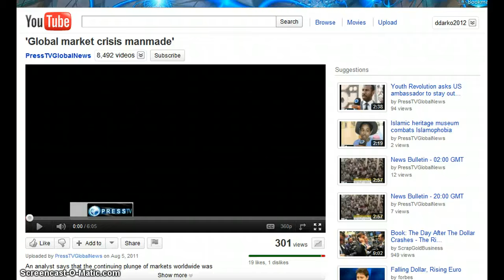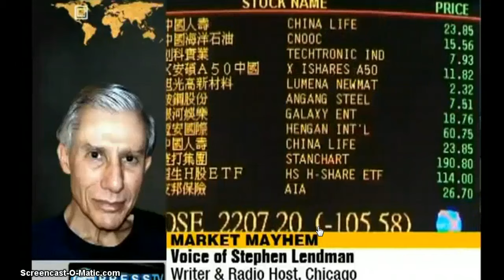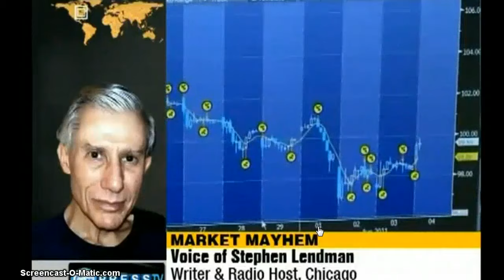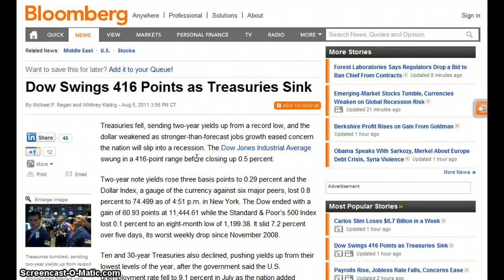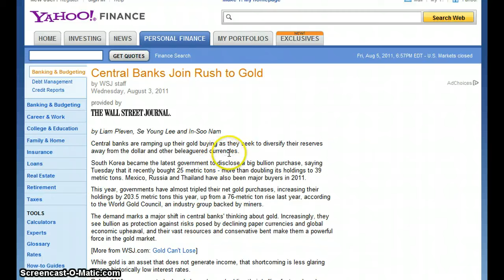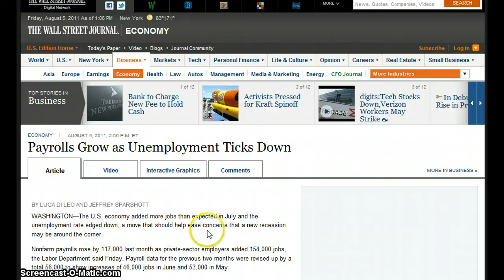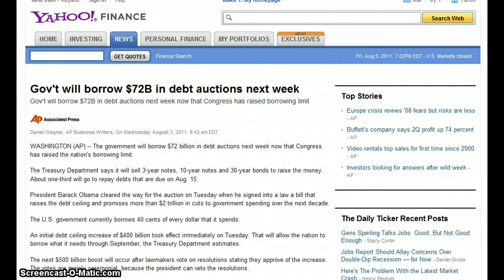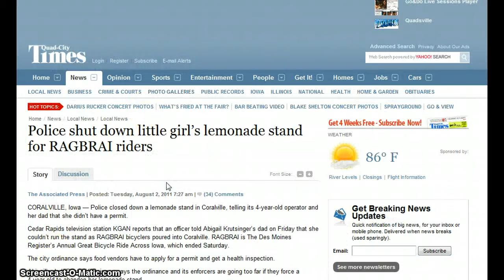GGN- News Bulletin :: August 5, 2011 Part 1/3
U.S. stocks end week in the basement

China's Stocks Slump to 7-Week Low as Economic Concerns Spur Global Rout

Canadian Currency Declines for Second Week on Global Slowdown Speculation

Copper Falls, Caps Biggest Weekly Drop Since June 2010 on Growth Concerns

Wheat Drops for Third Day as Russia, Romania Undercut U.S. Export Prices

German Industrial Output Unexpectedly Fell in June as Construction Slowed

"Sudden And Unexpected" Burst Of Downsizing Causes Layoffs To Explode Nearly 60% In July

Obamanomics: Unemployment Drops to 4.3 for College Grads, Spikes to 15.0 for HS Dropouts

U.S. Yields Evoke Eisenhower Era as Growth Stalls

Gov't will borrow $72B in debt auctions next week

China Joins Russia in Blasting U.S. Borrowing

China says debt financing unlikely 'to save' US, EU

Sales of $1.5 Billion Debt Next Week May Be Lowest Since 2003: Muni Credit

U.S. Consumer Credit Jumps by Most in 4 Years

RBA Lowers Forecast for Australia Growth This Year, Raises Inflation View

Europe on Brink of 'Major Financial Collapse': Guggenheim CIO

Faber: Brace for a Global 'Reboot' and a War

Double-Dip 'Quite Likely' for UK: London Business School Professor

Greece in panic as it faces change of Homeric proportions

Police shut down little girl's lemonade stand for RAGBRAI riders

RBS posts losses of £794m and cuts 2,000 jobs in another failure for taxpayer-backed banks